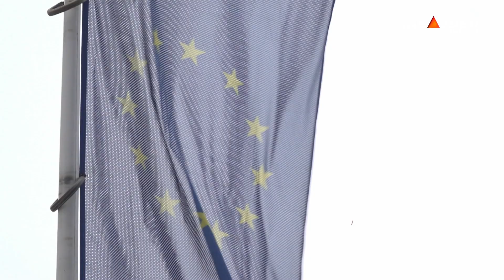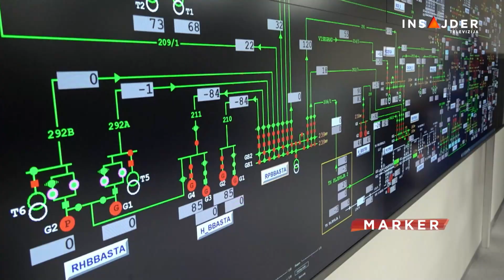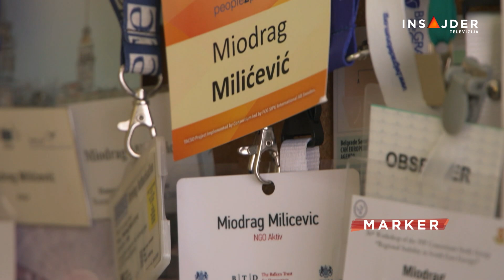Da li će građanima na Severu Kosova početi da stižu računi za struju?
Ugovor o snabdevanju strujom četiri opštine na severu Kosova i Metohije koji je tokom vikenda potpisala Kosovska kompanija za distribuciju električne energije - KEDS sa kompanijom “Elektrosever”, za sada samo otvara pitanja.

Pratite nas na i na društvenim mrežama